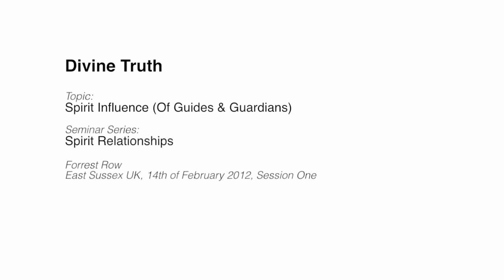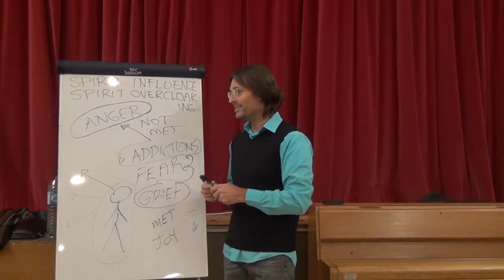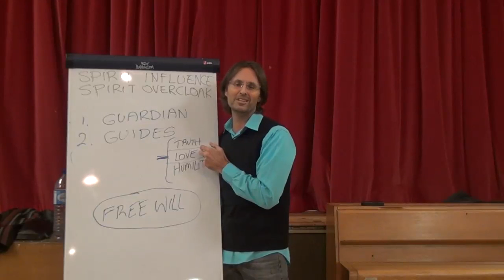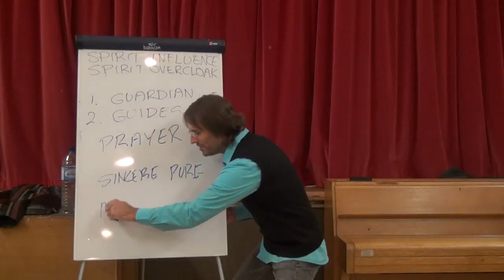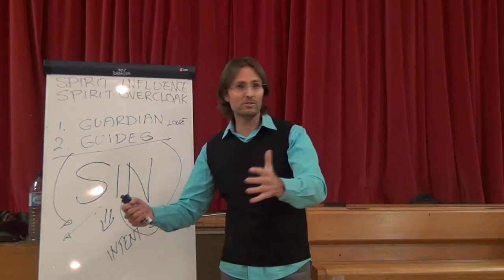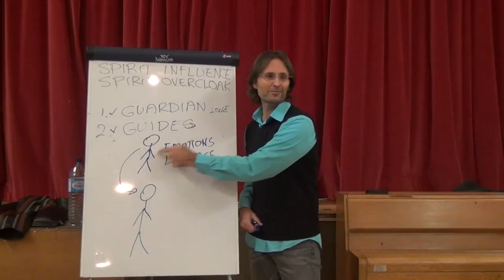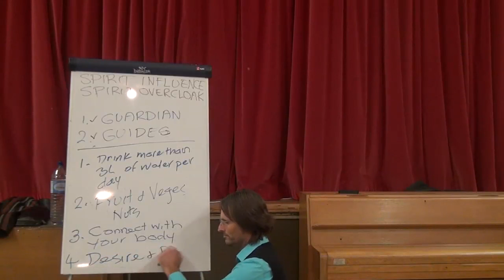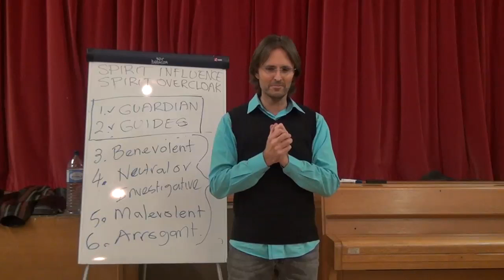20120214 Spirit Relationships - Spirit Influence S1 (Of Guides & Guardians)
Presented in Forrest Row, London, United Kingdom on 14th February 2012.
Due to the amount of heavy spirit influence on groups attending discussions in England, Jesus presents a series of talks about spirit relationships and the different groups of spirits who influence or attempt to influence our lives. This session is primarily about the influence of Guiding and Guardian spirits on our lives. Session 1 of a 2 session 3 part series.